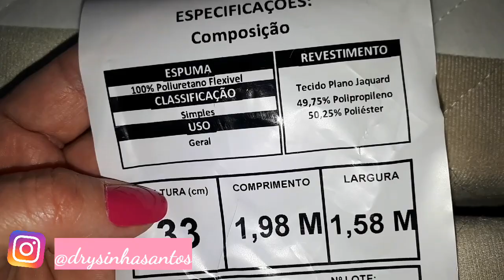BASE BOX BAÚ BIPARTIDO QUEEN SPUBIO INCOFAL AMERICANAS+CAMA POSTA ITENS DA SHOPEE#basebau#shopee#baú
Olá!

     Hoje compartilho com você mais um vídeo aqui no  canal ,a comprinha de hoje foi no App da Americanas, vou mostrar a resenha da base baú queen spubio incofal que comprei.

        Vou deixar o link da base baú queen spubio incofal e do  colchão aqui abaixo pra vocês, os dois foram comprados separadamente.

Kit 4 capas de capas para almofadas estampadas ou lisas de sherpa com manta soft, temos também nas cores:

Protetor de colchão impermeável matelado branco e preto para cama box solteiro, casal, queen e king:

Coberdrom Edredom Dupla Face Sherpa Pele De Carneiro Casal King Manta Felpuda Cobertor:

Se você gosta de vídeos como esse curte o vídeo, compartilha com seus amigos para ajudar na divulgação e no crescimento do nosso canal, se ainda não é inscrito, se inscreve e não esquece de ativar o sininho das notificações, assim o YouTube te notificará todas as vezes que eu trouxer novos conteúdos.

Tchau!😍😘😘😘